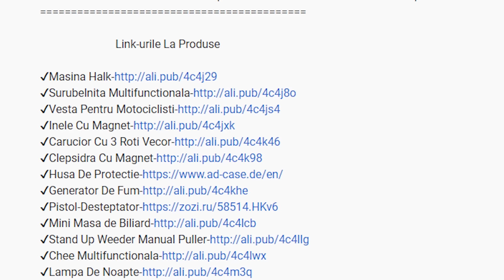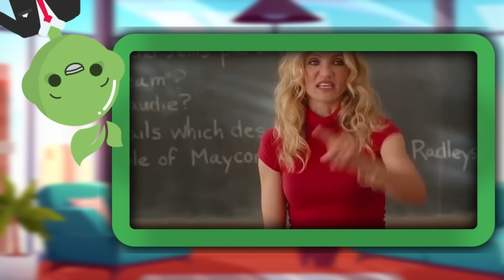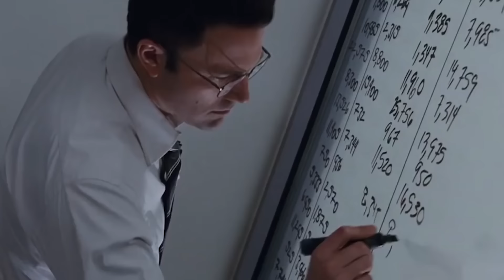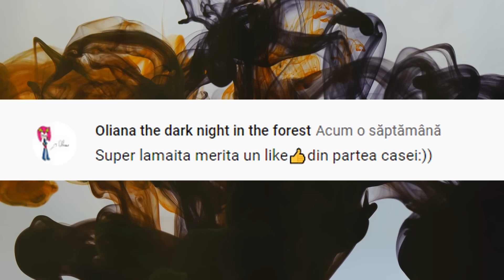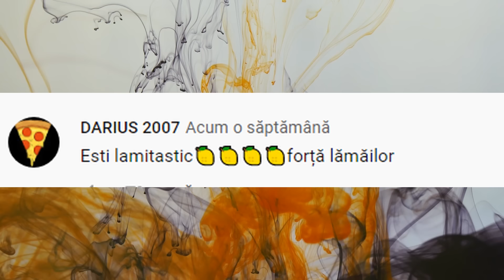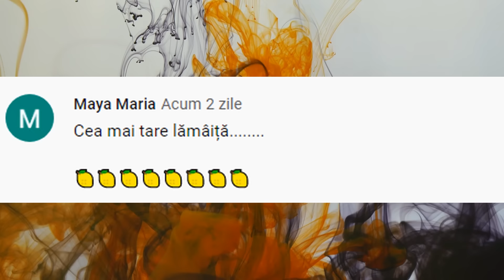UIMITOR! 8 Oameni Care Au OBTINUT SUPERPUTERI In Urma Unui ACCIDENT